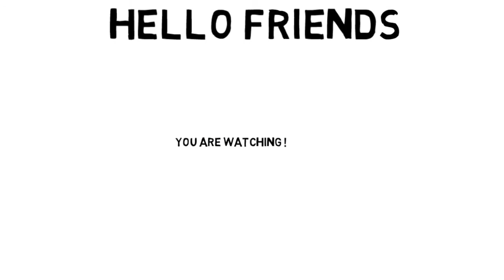Beef Yakhni Pulao Recipe | How to Make Beef Yakhni Pulao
Ingredients:-

Meat(beef) Or Mutton - 1kg
Sliced onion  - 1 small
Ginger-Garlic paste  - 3 tsp
Crushed green chilli  - 1 tsp
Cinnamon stick  - 4 to 5
Cloves  - 8
Black ppr   - 1/2 tsp
Bay leaf  - 4
Coriander & Fennel pwdr  - 2 tsp
(Fennel-3 tsp,  Coriander- 2 tsp)
Salt  - 5 tsp or to taste
little water

For  cooking  Process:-

Oil  - 2 kalchi (deep spoon)
Potato  - 4
Homemade garam masala  - 1 tsp
Coriander & Fennel pwdr  - 1 tsp
Whole green chilli   - 5
Coriander  & Mint leaves  - as required
Regular  Rice  - 750gm

More Delicious Recipes From Our Channel:-

         TAKE     CARE  !!!